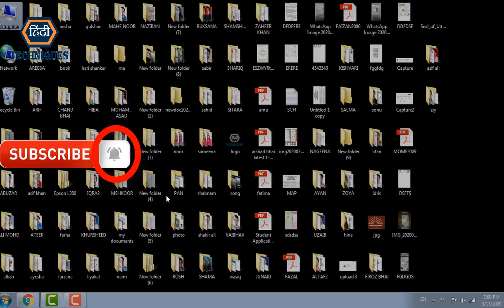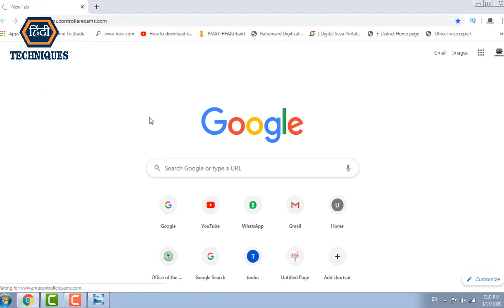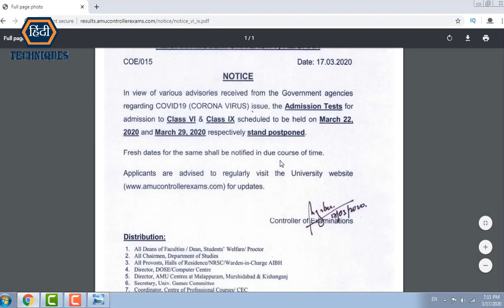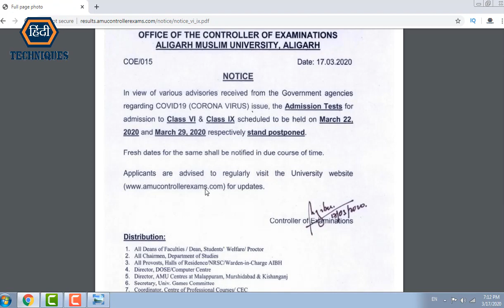amu class 9th entrance exam date amu 6th class entrance exam date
_____________________________/LINKS\________________________________